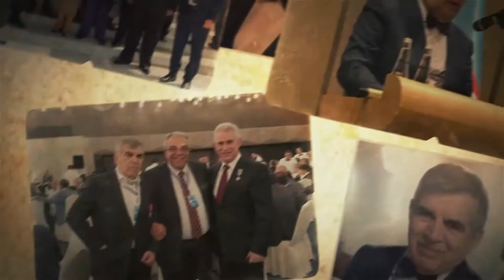"Vətən uzaqda deyil" proqramı bu gecə 00.05-də İctimai TV-də